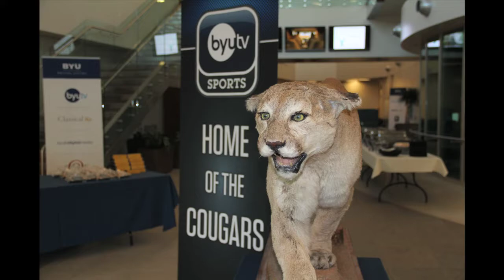BYU Utah State Tailgate in Lot #20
BYU alumni are connected for good.  Largest crowd ever in Y Lot #20.  YSA Ward from Huntington Beach, CA and many friendly Aggies.  A culinary experience and wonderful community spirit.  The tailgate tradition continues to grow.  BYU homecoming tailgate against Oregon State opens at 9:30 a.m. on Saturday, Oct. 13.  Parade starts at 10:00 a.m.